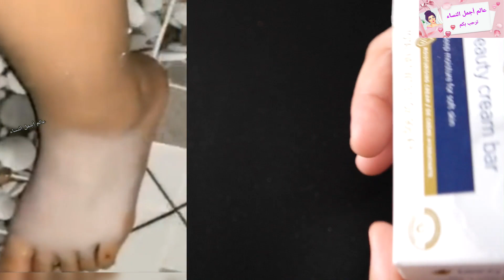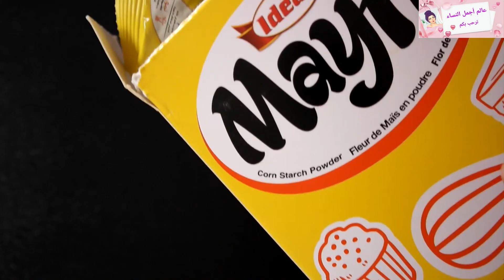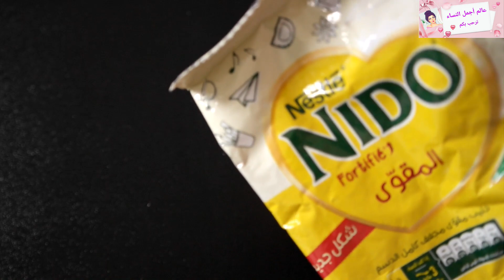أقسم بالله أقوى وصفة تخلي وجهك وجسمك يشعل كيف لمرايا جربيها بنفسك